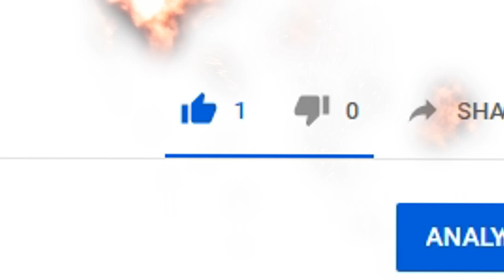Fortnite Season X Pitch Meeting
Leaked footage from Epic Games HQ... (this is obviously inspired by Ryan George/ScreenRant's pitch meetings)